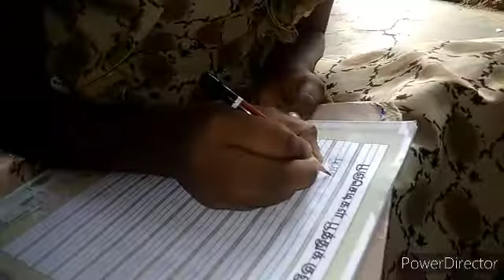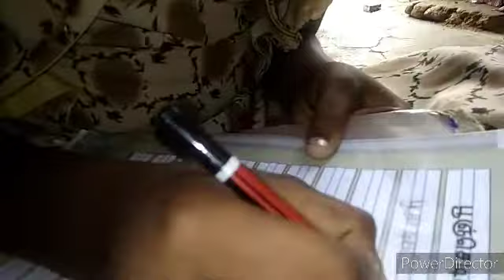என்னுடைய sis 6மணி படிக்க ஆரம்பிச்சுடா